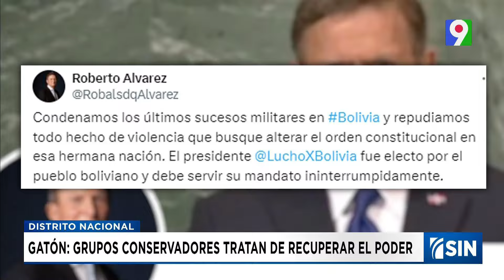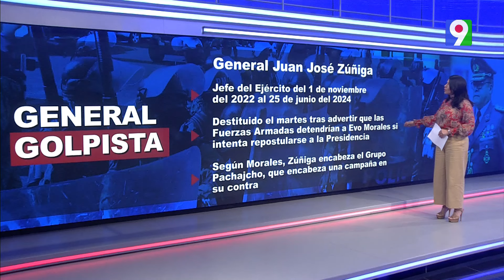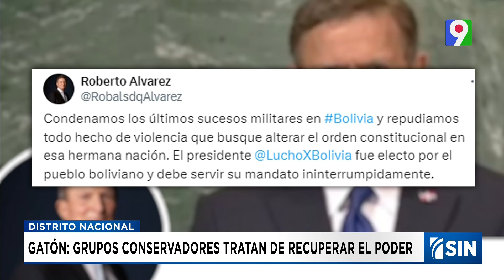RD repudia intento de "alterar el orden" en Bolivia | Emisión Estelar SIN con Alicia Ortega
Según informaciones, un tanque tiró las puertas de la sede del Ejecutivo de Bolivia e ingresó a las 15:51 horas (19:51 GMT), luego que el comandante general del Ejército de ese país, Juan José Zúñiga, amenazara con tomar la sede del Gobierno y cambiar el gabinete..